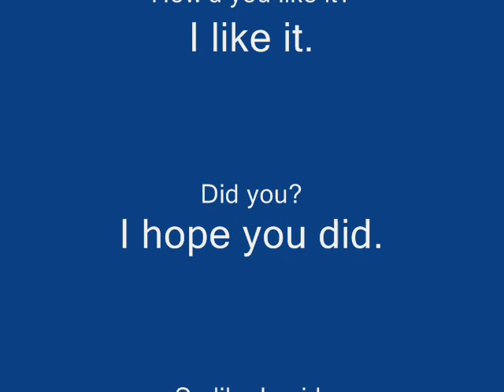Shoes- Spoof.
Shoes spoof that me and my friends did. WE DO NOT OWN KELLY OR THE SONG. Shoes by Kelly[Liam Sullivan]. Thank you.